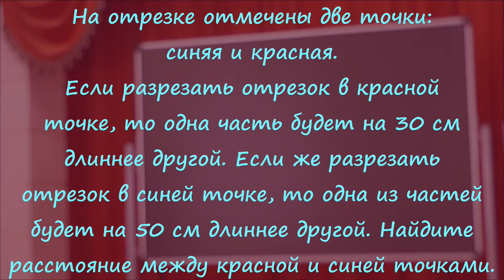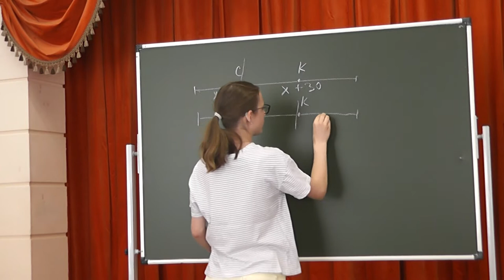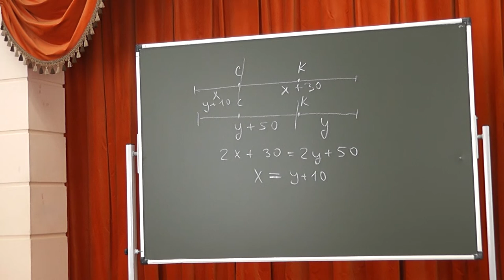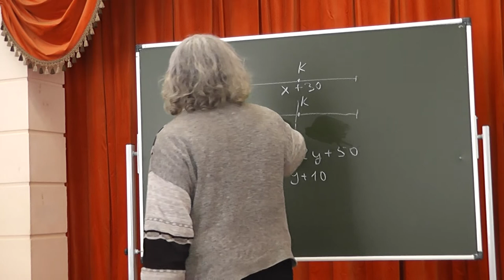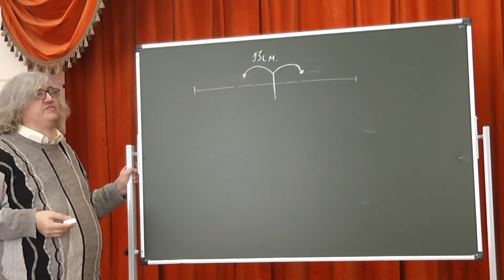55 Две точки на отрезке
На отрезке отмечены две точки: синяя и красная. Если разрезать отрезок в красной точке, то одна часть будет на 30 см длиннее другой. Если же разрезать отрезок в синей точке, то одна из частей будет на 50 см длиннее другой. Найдите расстояние между красной и синей точками.